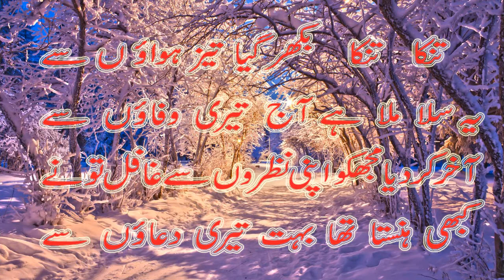Dil Ki......ASSS...Poetry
lili